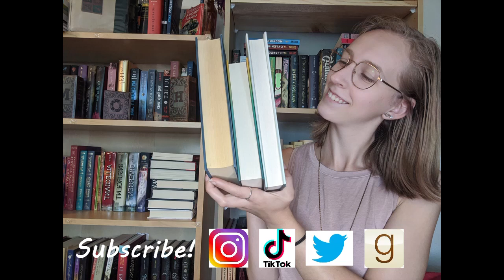September TBR | Sequels, Spooky, and more!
These are six books I would like to read this month in September, although there are so many that I want to read!

Storygraph: lauraslillibrary
Goodreads: Laura's Lil Library